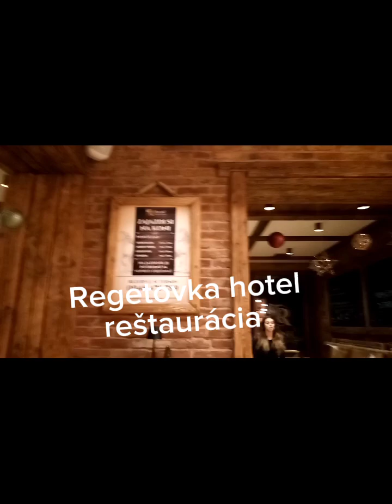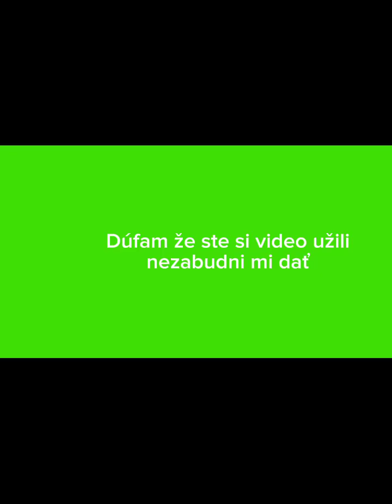Môj víkend na Regetovke.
Môj víkend na Regetovke. Odporúčam ísť.